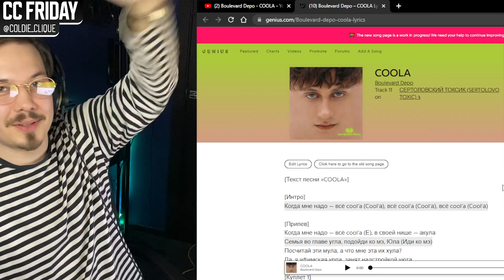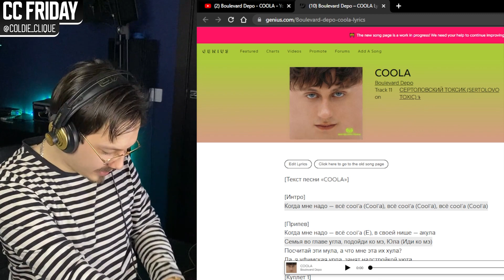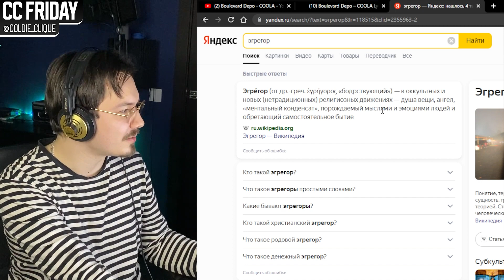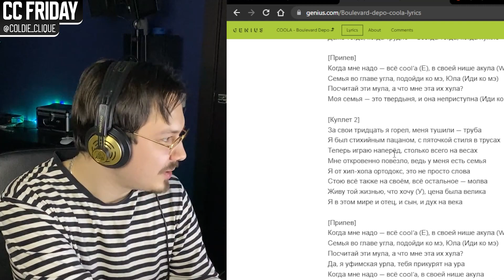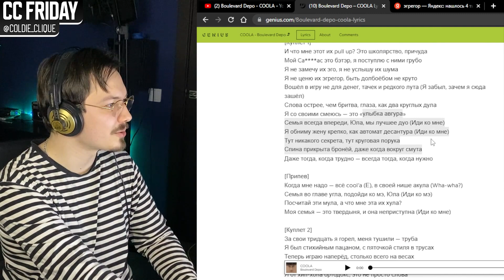СЕРТОЛОВСКИЙ ТОКСИК! BOULEVARD DEPO – COOLA РЕАКЦИЯ | CC FRIDAY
Слушаем и оцениваем новый трек и клип Boulevard Depo – Coola!

0:00 Интро
0:34 Смотрим клип
6:35 Читаем текст
11:46 Оцениваем
15:08 Аутро